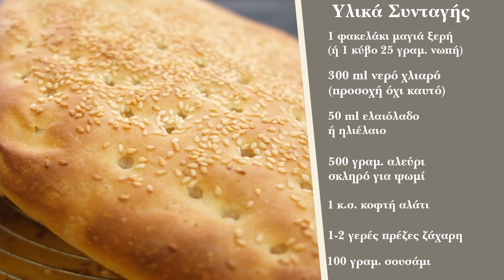Εύκολη και παραδοσιακή λαγάνα, τραγανή & αφράτη με όλα τα μυστικά της Αργυρώς | Αργυρώ Μπαρμπαρίγου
Εύκολη σπιτική λαγανα συνταγή της Αργυρώς Μπαρμπαρίγου αξεπέραστη και όλα τα μυστικά της. Παραδοσιακή λαγάνα τραγανή και αφράτη σαν φούρνου, με σουσάμι χωρίς μίξερ & χωρίς πλάστη. Με τα χέρια σου σε 3’ φτιάξε την καλύτερη Λαγάνα για την Καθαρά Δευτέρα.

00:00 Εισαγωγή
00:23 Εκτέλεση
10:31 Εύκολη και παραδοσιακή λαγάνα
10:43 Yλικά για την λαγάνα

Νέα Keep Cooking βίντεο! :)
Love! xoxo

 • Argiro Barbarigou • Lagana • Eukoli paradosiakes lagana • Αργυρώ Μπαρμπαρίγου

Υλικά συνταγής

1 φακελάκι μαγιά ξερή (ή 1 κύβο 25 γραμ. νωπή),
300 ml νερό χλιαρό (προσοχή όχι καυτό),
50 ml ελαιόλαδο ή ηλιέλαιο,
500 γραμ. αλεύρι σκληρό για ψωμί,
1 κ.σ. κοφτή αλάτι,
1-2 γερές πρέζες ζάχαρη,
100 γραμ. σουσάμι

Συνταγές που τρώγονται! Βρες όλες τις συνταγές μου, από ένα καθημερινό φαγητό, μέχρι φανταστικές συνταγές για τραπέζι στη Νο.1 μαγειρική ιστοσελίδα!

ΑΡΓΥΡΩ ΜΠΑΡΜΠΑΡΙΓΟΥ OFFICIAL LINKS